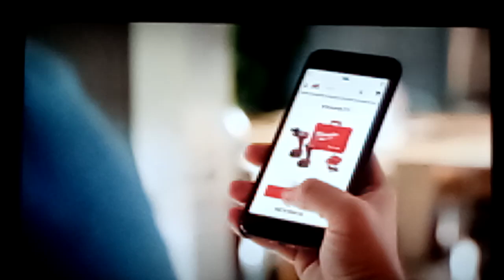Ace Hardware Store and Other Supplies Commercial 🤓🤓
Ace Hardware store is doing some good stuff including the supplies but this is for everyone